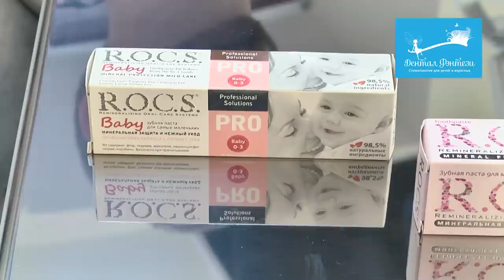🤷 Когда начинать чистить зубы ребенку?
Врачи «Дентал Фэнтези» быстро, безопасно и безболезненно лечат молочные зубы. Мы первыми внедрили безопасное лечение детей под наркозом. На молочные зубы, для продления их жизни, мы ставим детские коронки. На пломбы до смены зубов мы даем гарантию! «Дентал Фэнтези» сегодня — это красивые интерьеры, просторные зоны ожидания, книги, игрушки и кабинеты, оборудованные по самым современным стандартам.

0:05 Здравствуйте. Меня зовут Денис Юмашев. Я работаю детским врачом-стоматологом в «Дентал Фэнтези», которая является клиникой премиум класса для детей и взрослых. Наиболее частый вопрос, который задают мне родители, приходя на прием с маленькими детьми: "Когда же, наконец, начинать чистить зубы? Ведь нам уже почти три года". Очень странно, потому что приучают мыть руки гораздо раньше, и дети к этому привычны. Чистить зубы надо начинать с появлением первого зуба…

1:42 Родителям детей более старшего возраста рекомендуется дочищать зубы. Международная ассоциация стоматологов детских рекомендует это делать до 10-11 лет. На самом деле, это называется контролируемая чистка зубов, когда ребенок почистил зубы сам, а родитель потом взял щетку и дочистил. Необходимо встать за спиной у ребенка после того, как он почистил зубы, взять в руки щетку, и вместе с его рукой доводить чистку до совершенства…

3:03 Для того, чтобы предотвратить развитие кариеса, я рекомендую использовать зубную пасту R.O.C.S. серии BABY. В этой зубной пасте 10% ксилита, который является сахарозаменителем, используемым во всех жевательных резинках. Бактерии его не переваривают и не усваивают. В результате не происходит выработка
кислоты — основного разрушающего агента.

ШЕСТЬ КЛИНИК В МОСКВЕ:

м. Киевская Брянская, 7 Пн-Вс: 08:00 – 22:00

м. Кунцевская Молодогвардейская, д. 2, к. 1 Пн-Вс: 08:00 – 22:00

м. Проспект Мира Пр. Мира, д. 36, стр. 1 Пн-Вс: 8:00 – 22:00

м. Речной вокзал Ленинградское шоссе, 92А Пн-Вс: 10:00 – 20:00

м. Новые Черемушки Гарибальди, д. 15 Пн-Вс: 08:00 – 22:00

м. Фрунзенская Ефремова, д. 10, к. 2 Пн-Вс: 10:00 – 20:00